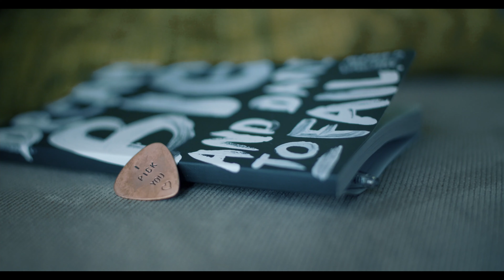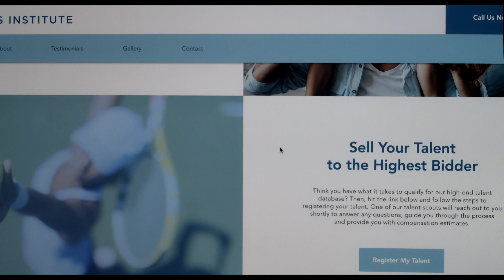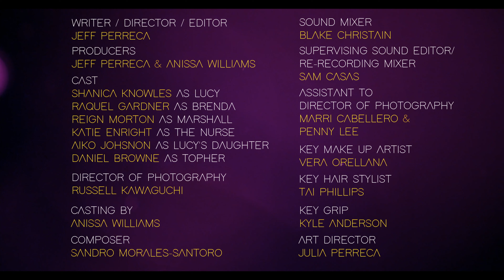Talentless by Jeff Perreca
When a new procedure is invented that can take one person’s talent and implant it into someone else, a struggling artist must decide if she should continue pursuing her dreams or sell her talent to the highest bidder.

Beyond the Short is proud to premiere "Talentless," the remarkable directorial debut from Jeff Perreca, in which Lucy must battle with a struggle most of us know - do we risk it all in pursuit of our dreams, or settle for security and safety?

Featuring original music by Shanica Knowles, "Talentless" is a short film concept that would feel at home in "Black Mirror" and we can't wait to see what @jperreca comes up with next.

“Talentless marks my directorial debut. It’s also the very definition of a passion project. I wrote, directed, produced, edited and even colored the film myself. Why was I so driven to tell this story?

Because in many ways, the decision the main character Lucy grapples with is one every creative eventually faces. Speaking as someone who’s spent over fifteen years in the world of Advertising, it’s one I struggled with every day.

Pursue your dreams or sell your talent to the highest bidder?

Every creative at one point will feel like a sell out. Every creative will face the same fork in the road — do I follow my passions or do I choose money and security?

That notion inspired me to write a sci-fi film that plays in the tone of Black Mirror where people can literally buy each other’s talent. This idea resonated with every member of our fantastic cast and crew, including our lead actress Shanica Knowles (Hannah Montana, Young and the Restless) who wrote and produced an original song for the film. She will tell you herself that Lucy’s story is also her story in so many ways.

Talentless was an ambitious first move. It boasts several locations, the performance of an original song and an original score. Yet, my belief in the idea pushed me every step of the way to craft a visually compelling story that will stick with you and have you wondering one simple question — how much is my talent worth?”

— Jeff Perreca

Producers: Jeff Perreca and Anissa Williams

Cast: Shanica Knowles, Raquel Gardner, Reign Morton, Katie Enright and Aiko Johnson

Cinematography: Russell Kawaguchi
Assistant to the DP: Marri Cabellero & Penny Lee
Composer: Sandro Morales Santoro
Casting Director: Anissa Williams

"Bought Me Out"
Written and performed by Shanica Knowles
Produced by Caleb Middlebrooks

Sound Mixer: Blake Christain
Supervising Sound Editor and Re-Recording Mixer: Sam Casa
Key Make Up Artist: Vera Orellana
Key Hair Stylist: Tai Phillips
Key Grip: Kyle Anderson